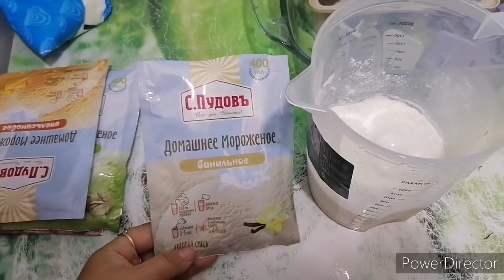Сделали много мороженое ,у меня проблемы ,дегустация .